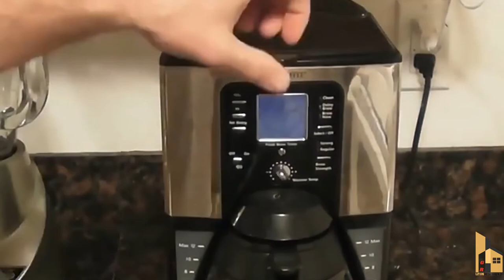🏘️🏘️- Amazon kitchen organizers Gr liton Home Gadgets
1. My YouTube Channel [JONOTAR KOMMOTHRIO]
2. My YouTube Channel [Leonardo Meditation]
3. My YouTube Channel [Al-Quraner Alo tv 2021]
4. My YouTube Channel [Gr Tours]
5. My YouTube Channel [Gr liton Home Gadgets]
6. My YouTube Channel [Gr liton Free Mesic]

Gr liton
Freelancer liton
Foreigner's Blue
Fast Photo Editing Service